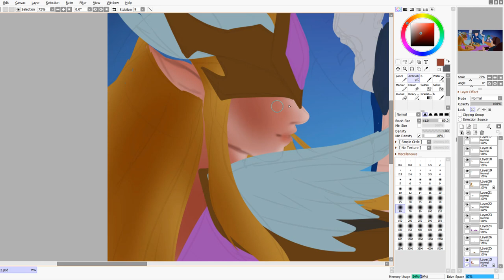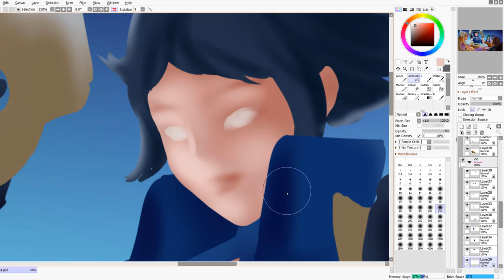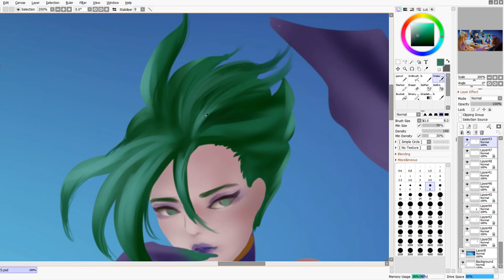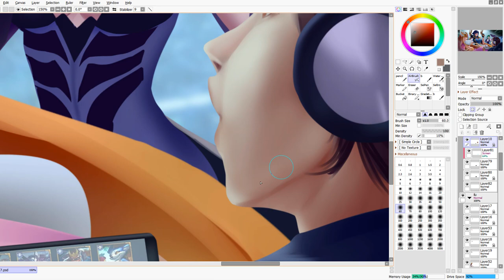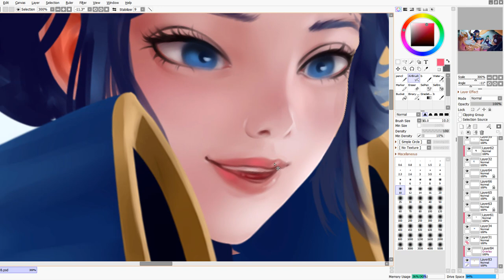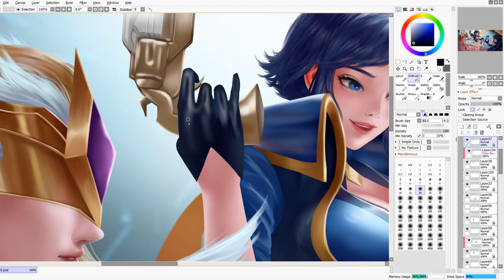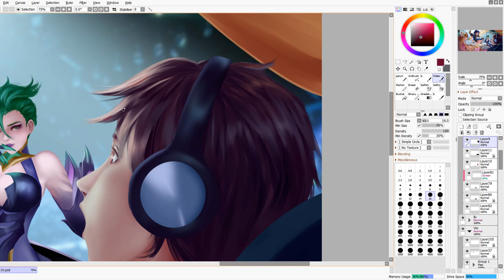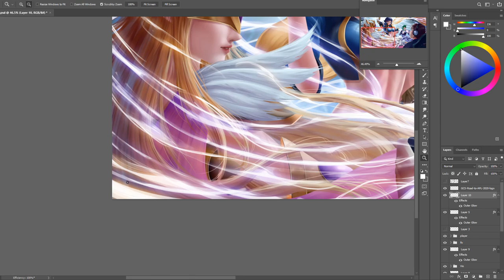Ilumia, Violet & Natalya AOV Painting Timelapse [Speedpaint/ Sai + Photoshop]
This is my entry for a AOV contest
Programs used: Paint Tool Sai + Photoshop CC 2017